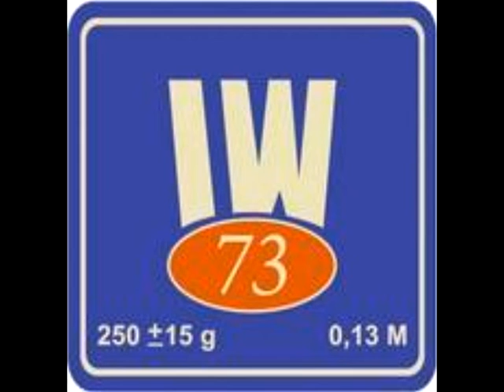IW73 Freie Radikale 05 Verlassen